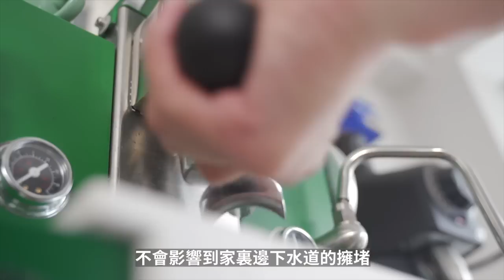咖啡新手如何操作義式咖啡，怎樣做Espresso，咖啡吧台怎樣佈置| 牛小咖MumaMoo